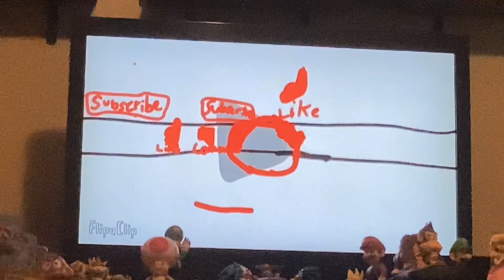Racing on every MarioKart Double dash!! Track in MK8DX (shout out to